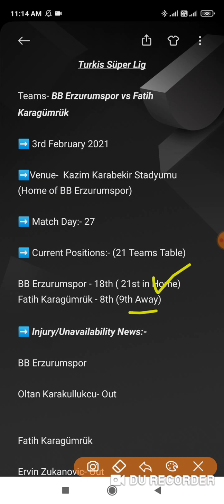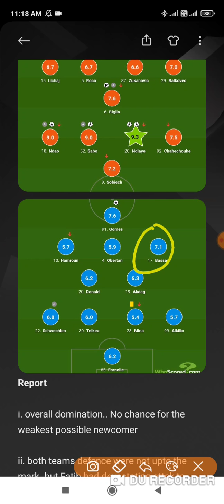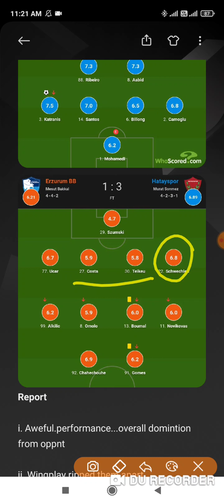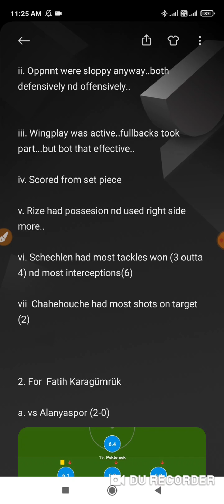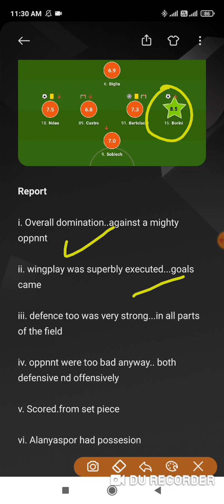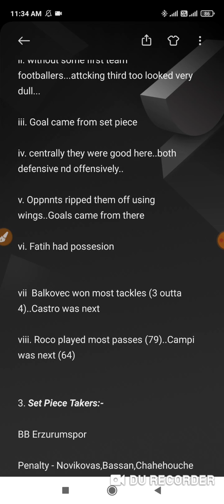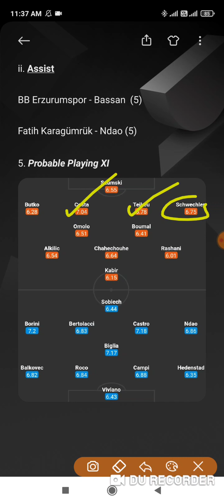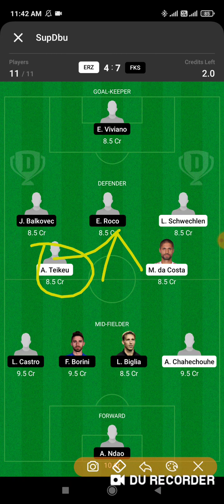ERZ VS FKS , FKS VS ERZ TURKISH DREAM11 TEAM | ERZvsFKS DREAM11 SL TEAM LINEUP GL+SL TEAM ERZVSFKS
Erz vs Fen, Erz vs Fen Dream11 Team | Erz vs Fen Football Dream11 Team | Erz vs Fen Turkish League

1). Playing Fantasy Sport is legal in India. This falls under "Game of skills" Catagory which is 100% legal. This video or application doesn't promote any kind of betting or harmful activities.

2).DREAM11 takes great care to comply with all Central and state legislation in India to ensure that users are fully protected.Every contest on platform is carefully desgined to comply with applicable statutes and regulation in India.
Dream11 constitutes a "game of mere skill",which makes the Dream11 game exempt from the provisions of public gamblic act ,1867 (PGA),

3).This video is only for viewers information and knowledge of a fantasy app. It is not a promotional video and doesn't contains any kind of gambling/harmful content/ Selling of anything.

4).Copyright Disclaimer under section 107 of the Copyright act of 1976 allowance is made for fair use for purpose such as criticism,comment,news reporting,teaching,scholarship,education and reserach.Fair use is a use permitted by copyright statue that might othervise be infringing.

5).This analysis is based on my understanding,knowledge and instinct.while selecting your team,consider the points metioned and make ur own decision.